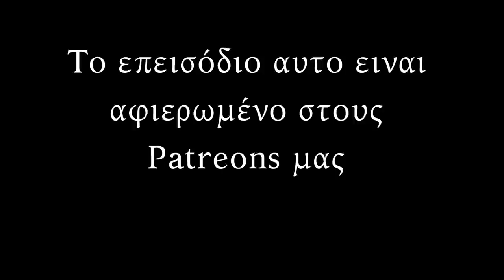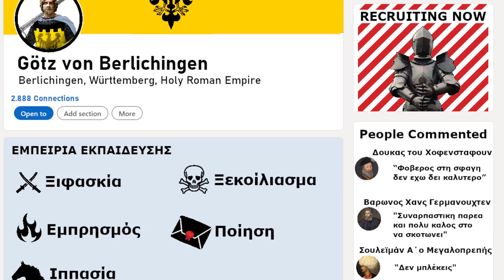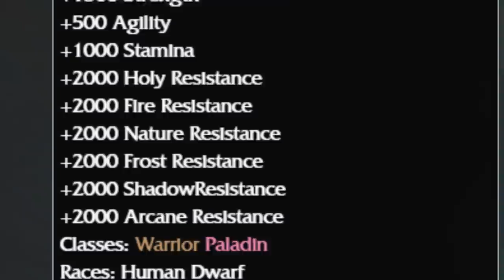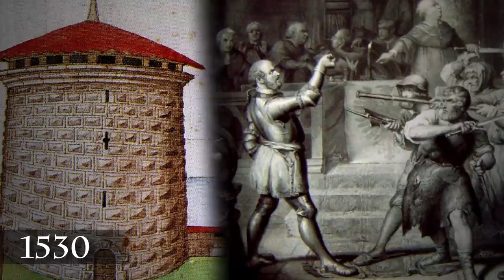Σκληροί της Ιστορίας - Γκετς φον Μπέρλιχινγκεν - ο Σιδηρόχειρας - Documentary #018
Επεισόδιο 18ο
Στο σημερινό επεισόδιο θα σας διηγηθούμε μια ιπποτική ιστορία από τον ύστερο μεσαίωνα. Εκεί στην “δύση” των ιπποτών θα ακολουθήσουμε τις περιπέτειες ενός αντρα που υπήρξε μισθοφόρος, ηγέτης λαικών επαναστάτων, ποιητής, ιππότης και πρόμαχος της Χριστιανοσύνης.
Ένας τοσο υπερ-γαματος ιππότης με ενα μεταλλικό χέρι, ο Gotz Von Berlichengen, ένας τόσο σκληρός Κ που εκτός του ότι ενα κομμάτι του ήταν πραγματικά μεταλλικό θα εμπνεύσει και πολλούς διανοητές.